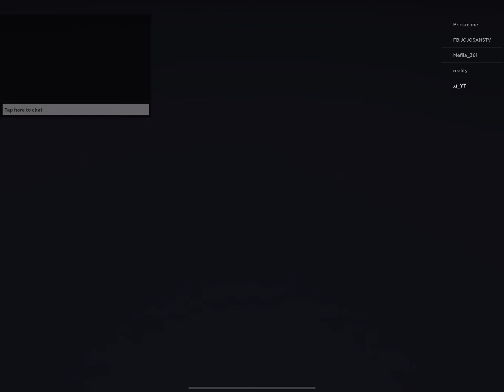Kiryu gaming and xitety vs Vulcan